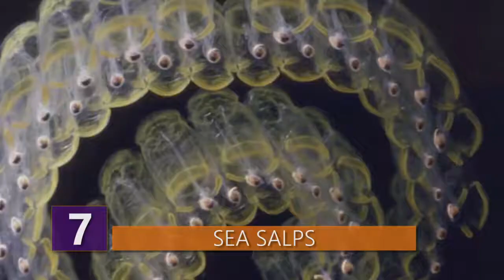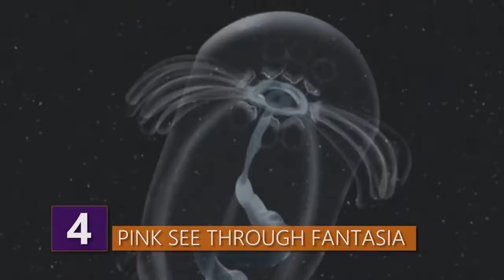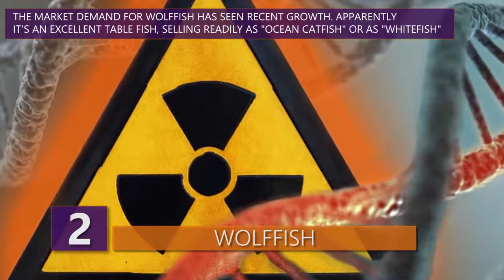The WEIRDEST Animals from the Deep Sea!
What are the weirdest animals from the deep sea?!  Is it the crazy looking jellyfish that pretty much looks like Medusa?!  Or is it this crazy giant wolffish that was caught off the coast of Japan?!  Find out about the weirdest and craziest looking animals from the deep depths of the sea in this video!

Here are a few of the weirdest animals from the deep sea!

10 - Frilled Shark
This guy’s probably been all over your news feeds lately, and for good reason. I mean, anytime scientists discover a prehistoric dinosaur roaming the oceans, it’s a newsworthy event.  Scientists in November 2017 encountered a frilled shark living off the coast of Portugal.  These sharks date back some 80 million years; by scientific standards, that makes the Frilled Shark a living fossil.
Scientists are pretty sure that this shark has stayed the same both on the inside and outside. That means it survived conditions that proved to be too much for the once mighty T-Rex and Triceratops!
Despite having existed for so long, humans never knew about them before the 19th century, mainly because they dwell at depths of 4,200 feet!  Not only are these sharks rarely seen and super old, but they’re way different than other sharks….and they definitely look a LOT more intimidating.
Growing up to 6 feet long and sporting 300 teeth and a snake like head, it’s no wonder they’ve survived all these years. Their quick speed and razor sharp teeth allow them to lunge at squid, octopi, \other sharks, sink their teeth into em, and chow down.
The encounter was actually a total accident. A group of Scientists from the EU were exploring the Atlantic Ocean trying to minimize unwanted catches by commercial fishes. Ironically, they accidentally caught a shark they had no intention of finding.
The good news is that it shed more light on a creature we know very little about and it’s a good reminder that there are many fascinating creatures in the sea who’ve lived on this earth far longer than us!

9 - Giant Isopods
Dwelling at the muddy bottom of the ocean floor is one of the strangest creatures in the deep sea - the Giant Isopod. Typically found in the Pacific Ocean off the coast of Japan and in the South China Sea, these guys prefer to burrow up in the mud for shelter.
As their name might suggest, they’re pretty big as fars as Isopods go. They can reach sizes of up to 2.5 feet!  And not only do they look really weird, they have some unusual behavioral characteristics as well. Despite their size and carnivorous diet, most Giant Isopods only eat a few times per year….in one bizarre case, a Giant Isopod went five years without eating! That’s FIVE YEARS!  Talk about some crazy intermittent fasting!
When they DO eat, their meal of choice is mackerel, and they’re known to absolutely pig out on it when they do finally decide to chow down. To cope with their lack of eating, they use their energy sparingly by living in a state of perpetual semi-hibernation. They pretty much just sit around unless they’re eating….which actually sounds some people that I MAY know!

8 - The Clown Frogfish
First off, there are lots of different frogfish and they all have pretty cool names. For example, there’s the hairy frogfish, or the painted frogfish, just to name a couple. Frogfish blend into their surroundings and wait to ambush their prey, using a built in lure. So basically, they’re a fish that fishes for other fish. Yeahhhh.
But our focus here is the clown frogfish. Also known as the warty frogfish, these guys are usually relatively small, typically growing up to about 6 inches long. One really crazy thing they do, aside from just looking kind of odd, is emit biofluorescence. Anytime blue or ultraviolet light shines on these guys, they turn red! This is just one of their many methods of camouflage to fake out would be predators or one of their desired meals.
By human standards, they behave rather erratically. Opting to live alone and hiding under rocks and corals, they only gather for…..you guessed it, mating. In the event that a male fish lingers too long, the female frogfish actually may eat him. I guess there isn’t any cuddle time for these guys!